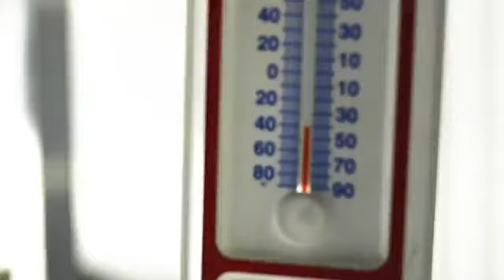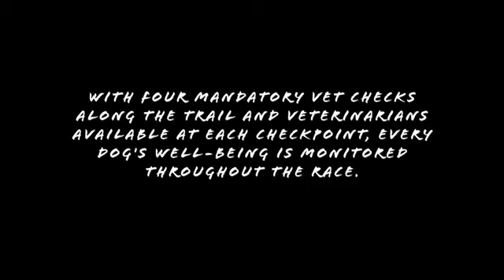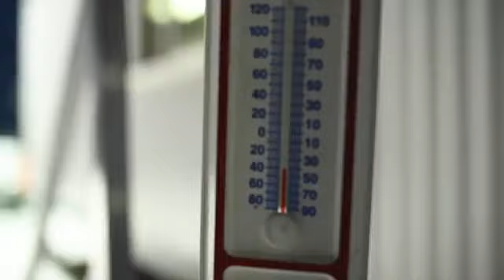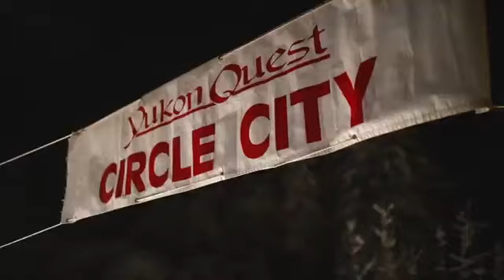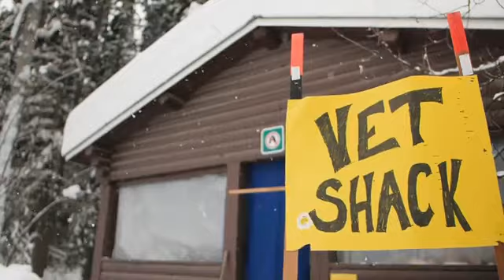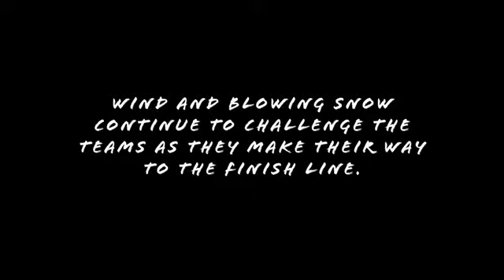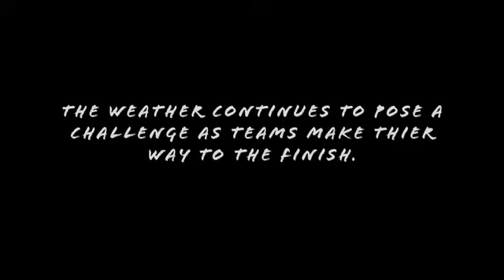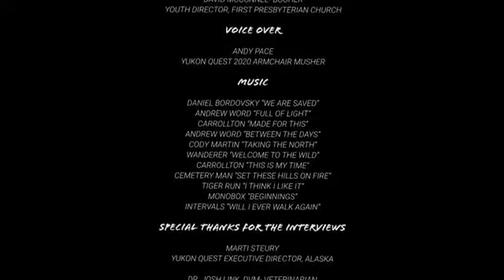Born for This